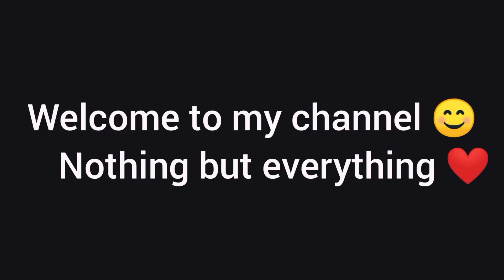Tarasti hai nigahen ❤️😊galat fehmi ( Do anything whatever you want)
keep smiling 😊❤️